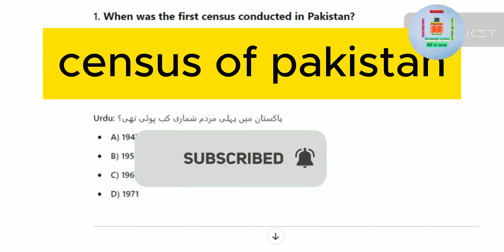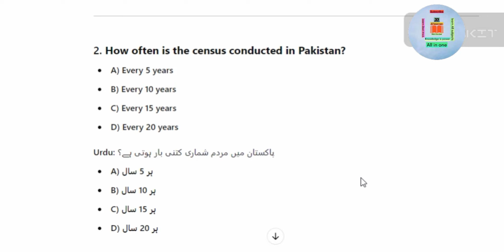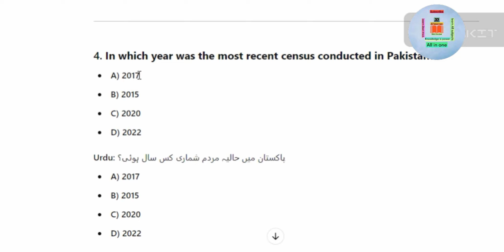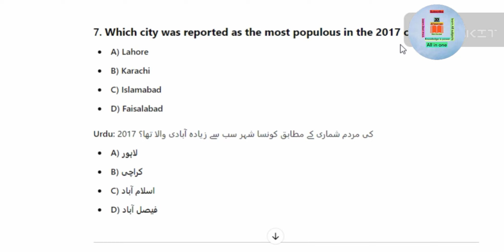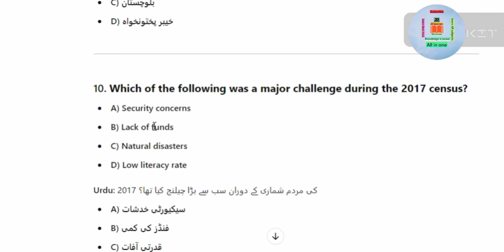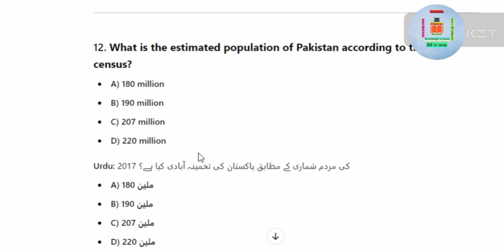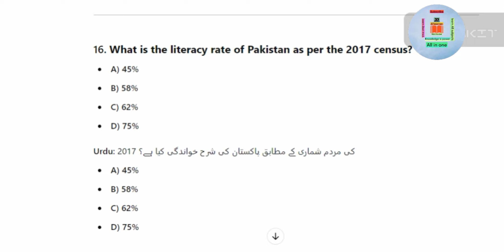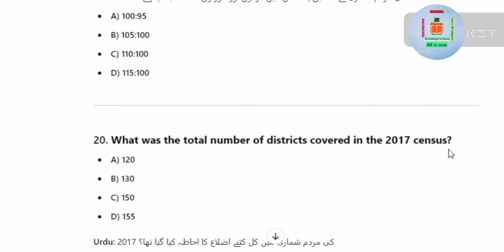Sindh police 20 Important Mcqs | Sindh police constable written Test Preparation